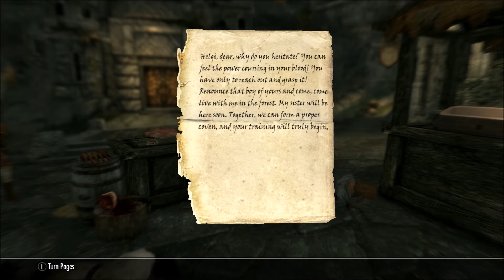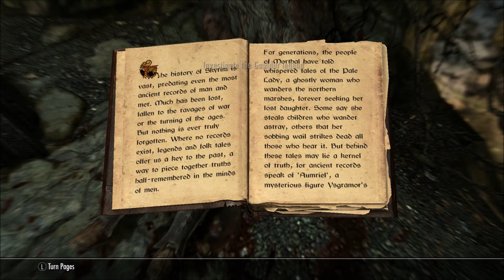I Kinda Meant To Do This #13 (Skyrim)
I really did tho. kinda.

Get at me on Snapchat!:
ElCDP